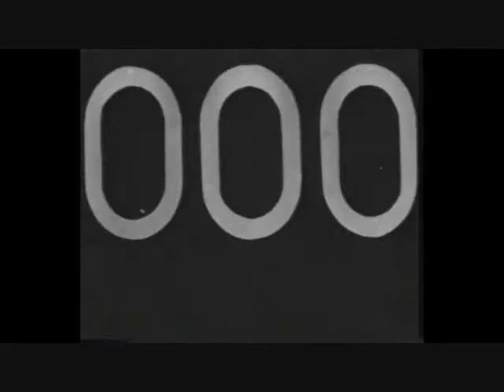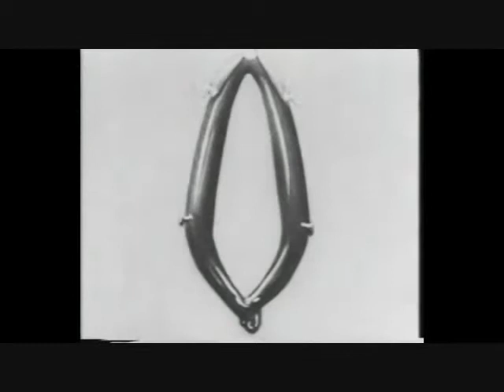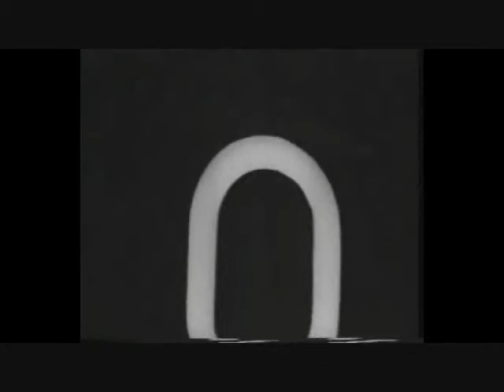Le Ballet Mécanique at 3 Speeds, with Synchronicity Soundtrack by Immara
Artist - Immara
Album - The Misanthrope's Guide to Love, Compassion, Joy, and Equanimity
Song - Symphonie Industrielle

What this is:

Like my other Synchronicity Soundtracks I first recorded the piece of music, then tried to decide which film would sync up with it.  Ballet Mecanique seemed like a great fit, except the pace was too frenetic for the music. So I slowed the film down to half-speed, and whammo. Perfect. Except, it wasn't long enough to fit the full 47 minutes.

Consequently, I used the movie a second time, but I doubled the original speed to mirror the increasing tempo of the music. Likewise, to finish off the piece, I ran the movie again, speeding this take up twice. The end result is that you get to watch the movie in its entirety three times, moving from dreamy and narcotizing to frantic chaos. I love the mind-altering effect, and hope the Dadaists would approve.